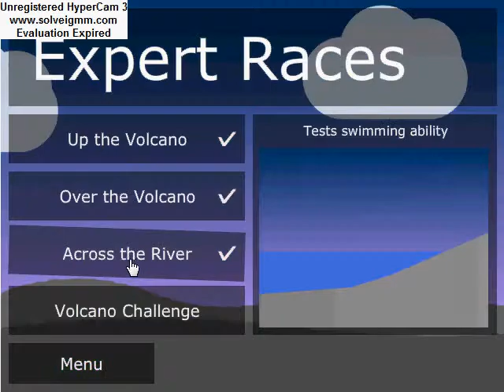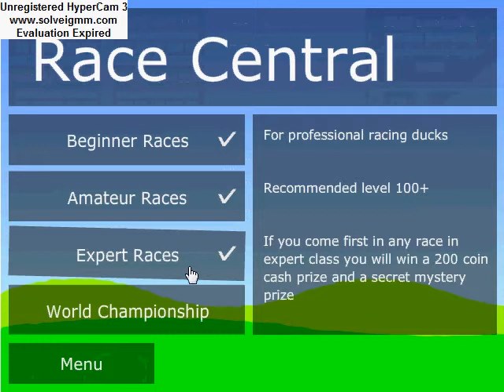Let's play: Ducklife! Part 5: I win the expert races!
Shortest video ever...